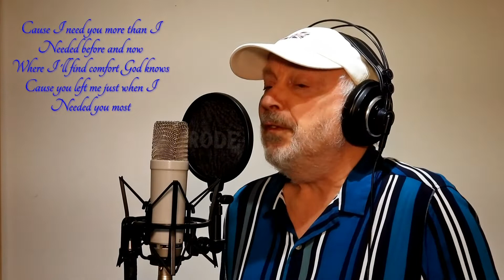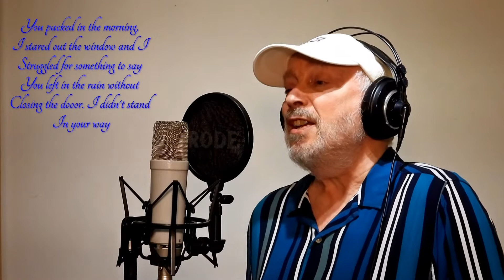'Just when I needed you most' (Randy Van Warmer) a vocal cover by Alan Guscott + with Lyrics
Just When I Needed You Most(Randy VanWarmer)

You packed in the morning, I stared out the window
And I struggled for something to say
You left in the rain without closing the door
I didn't stand in your way

Now I miss you more than I missed you before
And now where I'll find comfort, God knows
'Cause you left me just when I needed you most
Left me just when I needed you most

Now most every morning, I stare out the window
And I think about where you might be
I've written you letters that I'd like to send
If you would just send one to me

'Cause I need you more than I needed before
Inst . . . .
Now I love you more than I loved you before
Oh yeah, you left me just when I needed you most
You left me just when I needed you most
Source: Musixmatch
Songwriters: Van Warmer Randall Edwin